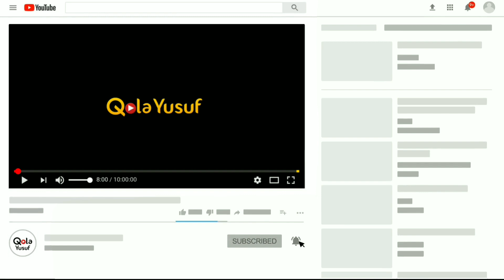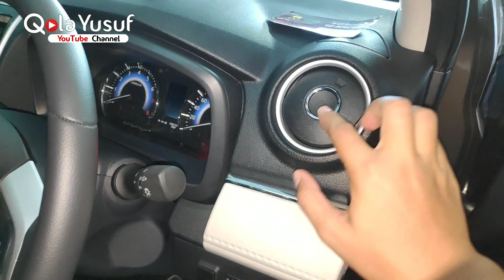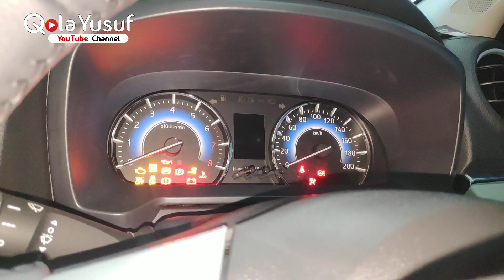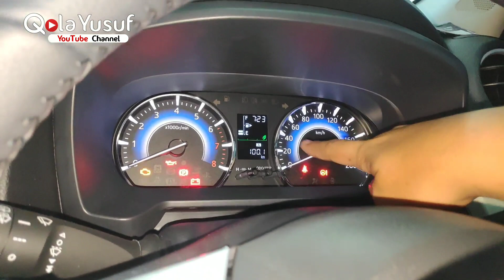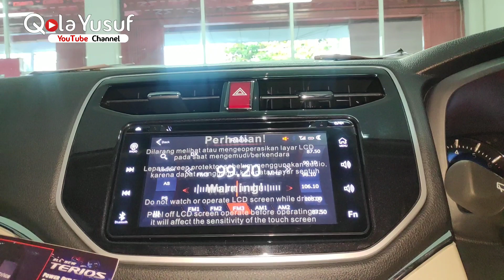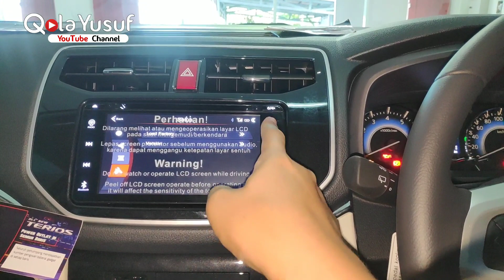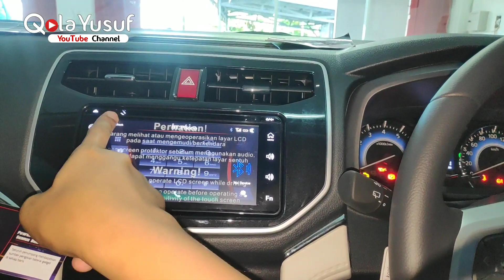Eksplorasi Daihatsu TERIOS 2019 Tipe 1.5 R M/T Deluxe Grade Tertinggi dengan Kamera 360 Derajat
Untuk Informasi dan Pemesanan Mobil Daihatsu Hubungi Rekomendasi Sales Daihatsu Banjarbaru
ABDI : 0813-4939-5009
WA, Telpon / SMS

Harga Daihatsu All New Terios 1.5 R M/T 2019 ini
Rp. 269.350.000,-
Miliki mobil SUV Keren ini sekarang juga.

Melayani Penjualan Wilayah Kalimantan Selatan dan Kalimantan Tengah.
Banjarmasin, Banjarbaru, Martapura, Tanah Laut, Tanah Bumbu, Marabahan, Rantau, Kandangan, Barabai, Amuntai dan Tanjung, Palangkaraya, Kapuas, Pulang Pisau, Sampit, Pangkalan Bun.

Ini adalah Eksplorasi Mobil Daihatsu Terios 2019 Tipe 1.5 R Deluxe warna Bronze Tipe Paling Tinggi dengan mesin 1.5 Dual VVT-i, Mobil Daihatsu Terios 2019 Tipe 1.5 R Deluxe ini tampil paling menarik karena dilengkapi Body Kit Tambahan di Bagian Depan, Plate Metal dibagian pintu-pintu nya dan Muffler Cutter juga memiliki Fitur Kamera 360 Derajat Around View Monitor. Dari segi Ekterior mobil ini tampil menarik dengan Lampu Positioning Lamp LED Strip dan Headlamp LED. Mas Usup melakukan Explorasi dari Bagian Exterior Daihatsu Terios 1.5 R Deluxe 2019 Terbaru meliputi Bagian Depan (Headlamp Full LED, Lampu Sign, Positioning Lamp, Grill Depan Terbaru, Kap Mesin), Bagian Samping Daihatsu Terios 1.5 R Deluxe 2019 (Ban, Velq, Spion Elektrik dan Retract, Pintu, Handle Pintu Terbaru), dan Bagian Belakang Daihatsu Terios 1.5 R Deluxe 2019 (Stop Lamp LED, Reflektor, bagasi, ban serep, Emblem), Explorasi Mesin Daihatsu Terios 1.5 R Deluxe 2019 menggunakan Mesin Dual VVT-i yang irit BBM, dan yang terakhir Interior Daihatsu Terios 1.5 R Deluxe 2019 (Interior, Setir, Dashboard, Start Stop Engine Button, Jok Hitam, dan Power Outlet, Kunci, AC dan Power Steering, dan Head Unit Audio Touchscreen), Daihatsu Terios 1.5 R Deluxe 2019 memiliki Safety Dual SRS Airbag, dan 3 Point Seatbelt dan ABS. simak videonya disini
Dan silahkan di komentari

Terimakasih

Salam,
Qola Yusuf
Follow IG kami @qolayusuf

Perangkat yang saya gunakan untuk membuat video ini Pocophone F1 6/128 GB (by Xiaomi)

Dealer Astra Daihatsu Banjarbaru
Jl. A. Yani KM 36,5 Simpang Empat Banjarbaru, Loktabat Selatan, Banjarbaru Selatan, Kota Banjarbaru, Kalimantan Selatan 70714